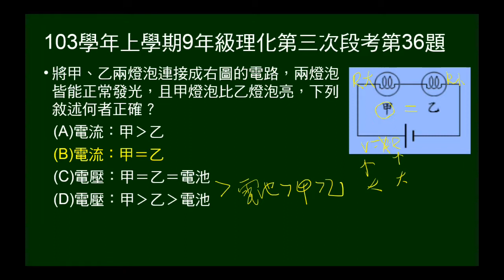103學年上9年級理化三段第36題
給串聯兩燈泡，問電壓、電流關係。